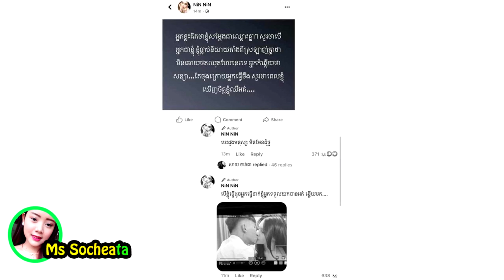ក្រោយសង្សារខឹង សុំបែក ថុលសុភិទិ បង្ហោះសារសុំទោស តាមលួង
សូមអធ្យាស្រ័យ

ចំពោះការមិនបានតប ខំមិនបានគ្រប់គ្នា

Ms Socheata